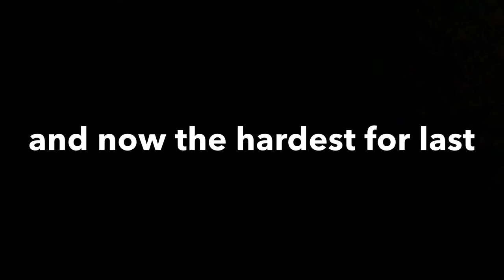trying to do Michael Dameski’s flips (I am hurting all over)